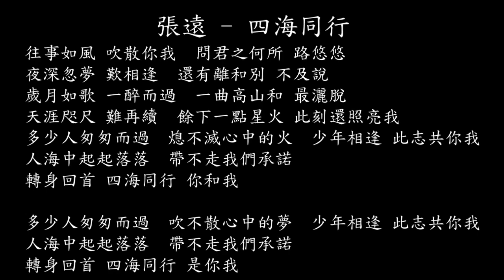【試聽】張遠 - 四海同行 (《大理寺少卿遊》電視劇回憶曲)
張遠 - 四海同行 (《大理寺少卿遊》電視劇回憶曲)
往事如風 吹散你我
問君之何所 路悠悠
夜深忽夢 歎相逢
還有離和別 不及說
歲月如歌 一醉而過
一曲高山和 最灑脫
天涯咫尺 難再續
餘下一點星火 此刻還照亮我
多少人匆匆而過
熄不滅心中的火
少年相逢 此志共你我
人海中起起落落
帶不走我們承諾
轉身回首 四海同行 你和我
多少人匆匆而過
吹不散心中的夢
人海中起起落落
帶不走我們承諾
轉身回首 四海同行 是你我